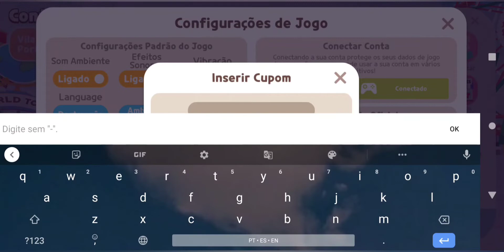NOVO CUPOM DISPONÍVEL NO PLAY TOGETHER | NEW COUPON CODE (17 de Dezembro)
Oi pessoal ♥️

Playlist- Jogando ROBLOX

Playlist- LIVES

Playlist- Jogando Sunshine Days